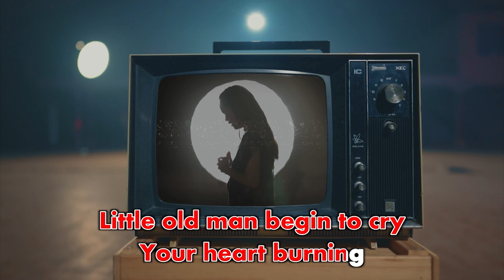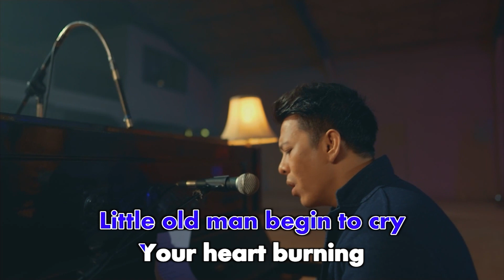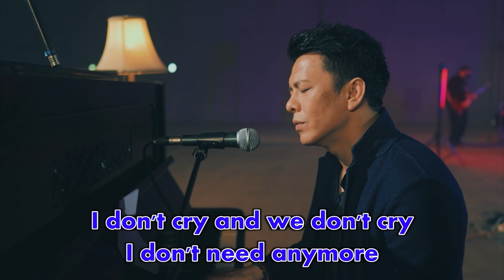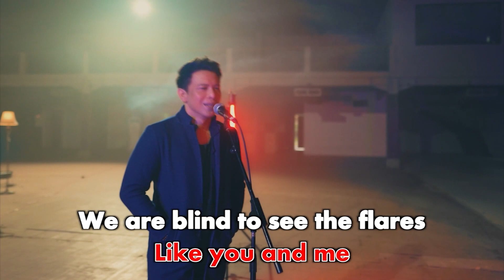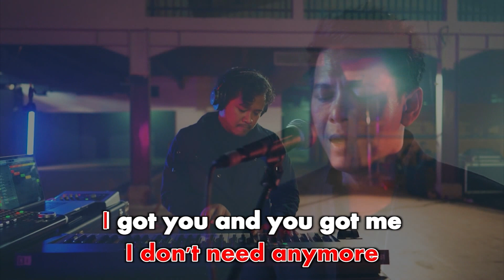Caessaria feat.Ariel NOAH - Little Old Man (Official Karaoke Video)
Versi baru dari single Caessaria - Little Old Man
Artists: Caessaria Feat. Ariel Noah
Executive Producer: Indrawati Widjaja
Producer: Roby Satria
Music Producer: Supernova
Music Director: Supernova & Reiza Maulana
Vocal Director: Supernova
Song: Supernova
Lyrics: Supernova
Vocals: Arin & Ariel Noah
Guitar: Supernova
Guitar: Arif Hadianto
Bass: Yudi Patih & Horas Pinem
Drum: Achmad Aris & Alif Jibu
Keyboard & Synthesizer: Reiza Maulana
String Arrangements: Irwan Simanjuntak & Reiza Maulana
Violin: Yohanes, Desy Saptani
Viola: Yacobus
Cello: Putri Juri
Engineered by: Horas Pinem, Supernova, Reiza Maulana, Arif Hadianto
Mixed & Mastered by: Arif Hadianto at @soundliberation.id
Publishing: Musica Publiser Indonesia
Label & Distribution: Musica Studio’s